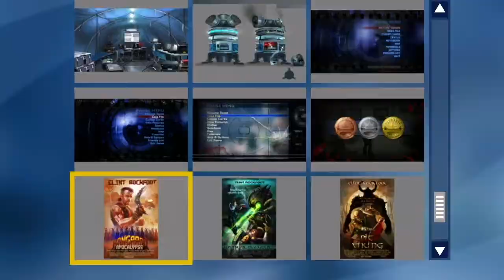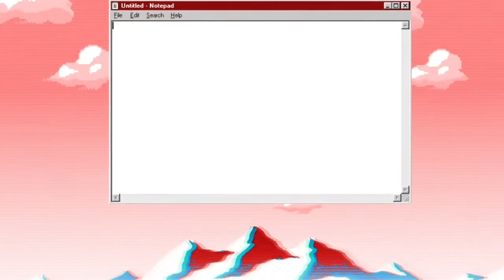Dead Rising 2 Off The Record Funny Moment's - Teddy Bear, Denyce, (Co-op Gameplay)